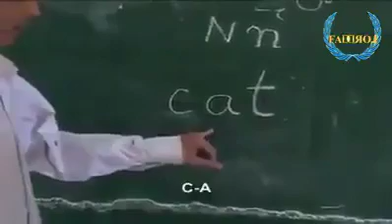Funny kid/funny clips